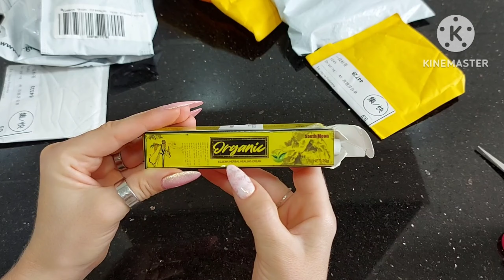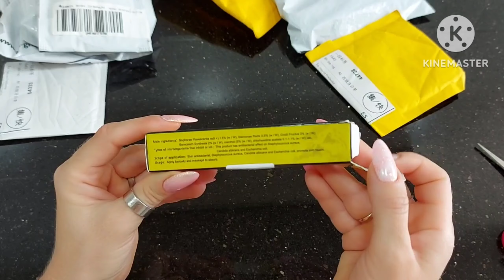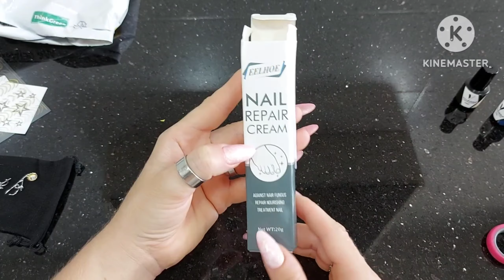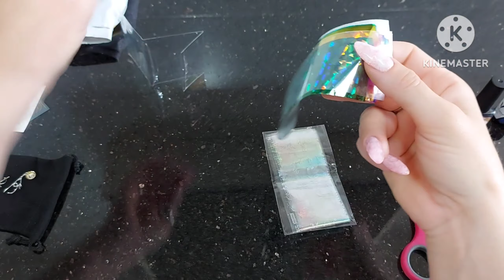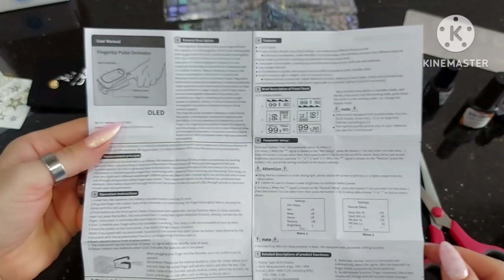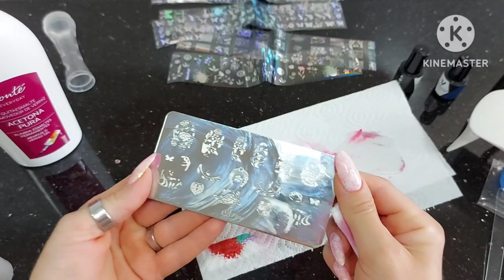БОЛЬШАЯ Распаковка Посылок с АлиЭкспресс 🔴 Стемпинг обычным лаком/Выкраска/Лайфхаки #139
ДОБРО ПОЖАЛОВАТЬ !
        Предлагаю Вашему вниманию РАСПАКОВКУ С АЛИЭКСПРЕСС 💙

Фольга голографическая разноцветная
Фольга голографическая на прозрачной основе
Уф клей для фольги Venalisa